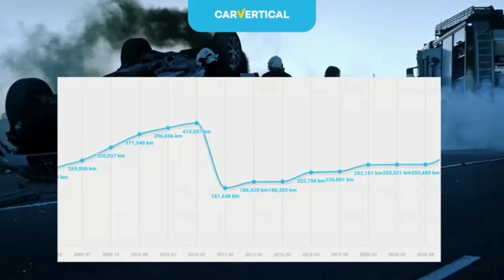🆘Nie Parkuj pod Drzewem podczas wichury...🆘Czy raczej Wyrył Bokiem po Rowie Sąsiada???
🛑🆘😎niezła rozpierducha na tym samochodzie